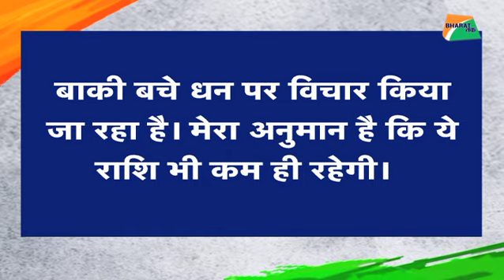पाकिस्तान पर अमेरिका ले सकता हैं कोई बड़ा फैसला | Bharat Tak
अमेरिका के नए विदेश मंत्री माइक पोम्पियो के एक बयान ने पाकिस्तानी हुक्मरानों की नींद उड़ा दी है। माइक पोम्पियो ने पाकिस्तान पर अमेरिकी राजूदत के साथ बुरा बर्ताव का आरोप लगाते हुए अपने सांसदों को बताया है कि पाकिस्तान को मिलनेवाली अमेरिकी आर्थिक सहायता की समीक्षा की जा रही है। पोम्पियो सांसद डाना रोहराबाचेर ने उस प्रश्न का जवाब दे रहे थे जिसमें कहा गया था कि अमेरिका को पाकिस्तान की आर्थिक सहायता तबतक रोक देनी चाहिए जबतक वो डॉक्टर शकील आफरीदी को रिहा नहीं करता। शकील आफरीदी वही डॉक्टर हैं जिन्होंने खूंखार आतंकी ओसाम बिन लादेन तक पहुंचने में अमेरिकी इंटेलिजेंस एजेंसी की मदद की थी।